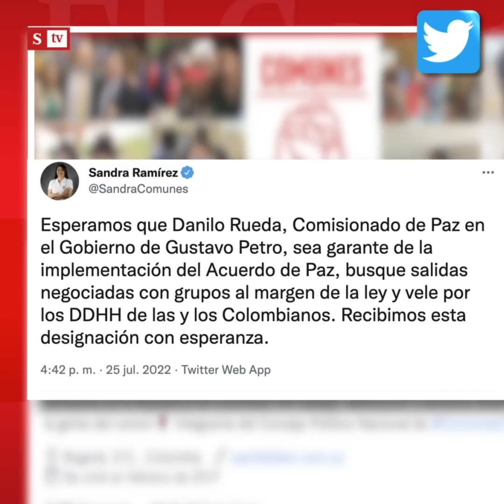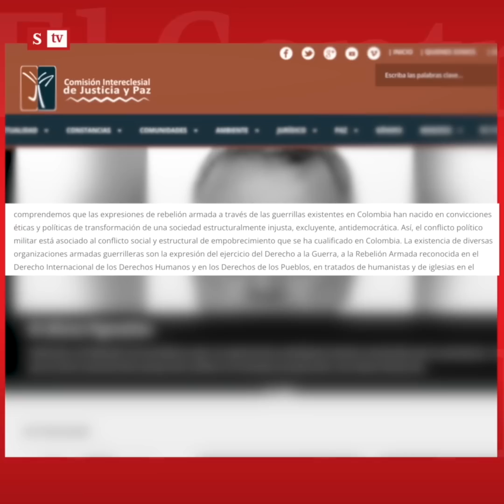"Un personaje oscuro": El Control a Danilo Rueda, el comisionado de paz de Petro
"Todo parece indicar que este señor se mueve como pez en el agua entre las cárceles, defendiendo los derechos humanos de los peores criminales": María Andrea Nieto le hace ElControl a Danilo Rueda, comisionado de paz de Gustavo Petro.